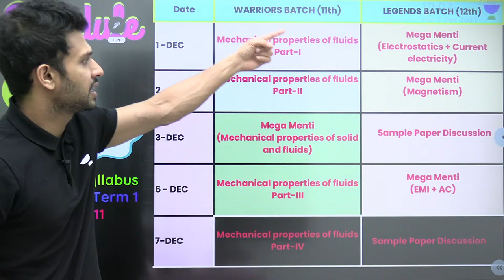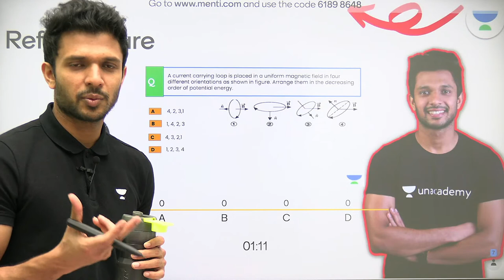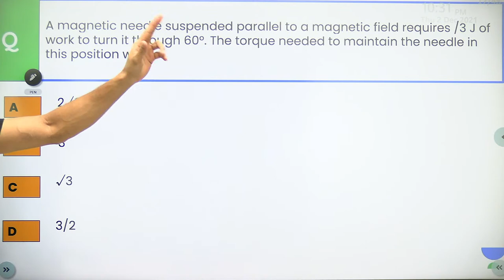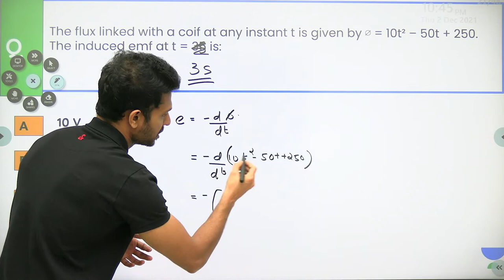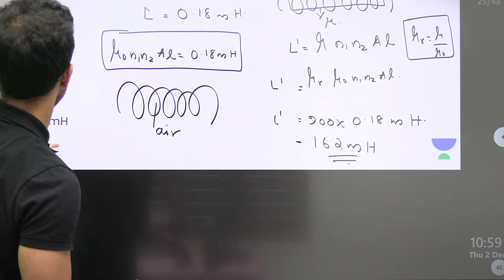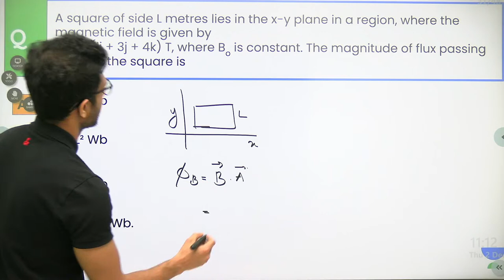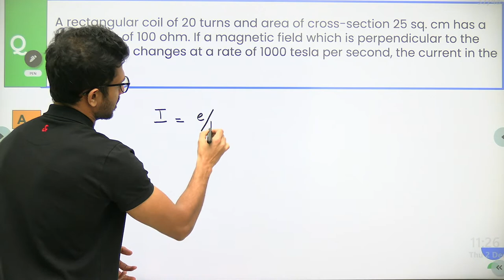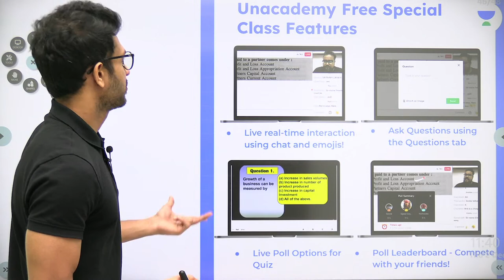Mega Menti Quiz | Magnetism | Most Important MCQ Term 1 | Class 12 Physics | Ameer Basith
In today's lecture, Ameer Basith sir will be taking a Mega Menti Quiz on the Most Important MCQs from the chapter Magnetism for Class 12 Term 1. Watch this video and ask away all your doubts and get to know more about your new physics educator.

1. Learn from your favourite Educator
2. Dedicated doubt clearing sessions
3. One Subscription, Unlimited Access to Live Online Classes and Videos
4. Real-time interaction with best-in-class Educators
5. You can ask doubts in live online classes
6. Limited learners in each Online Class
7. Download the videos & watch offline